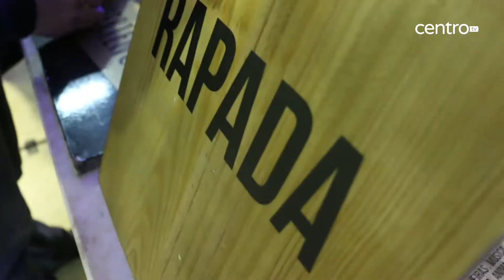Festival de cerveja artesanal decorreu pela primeira vez em Tábua